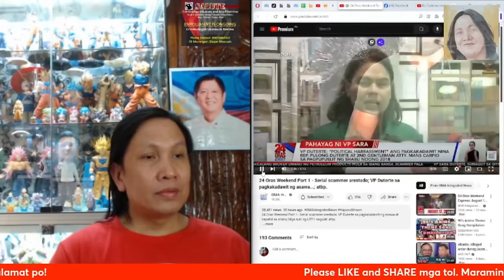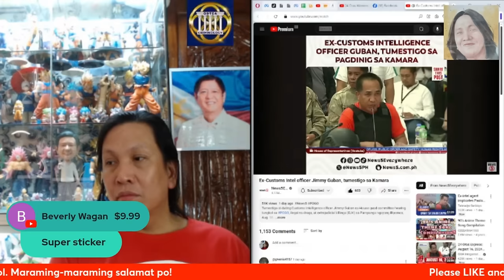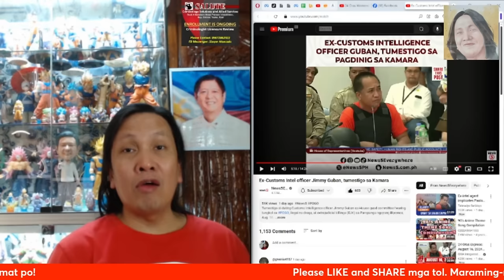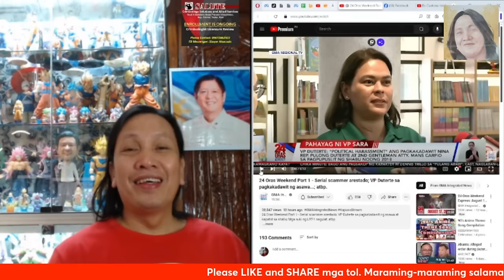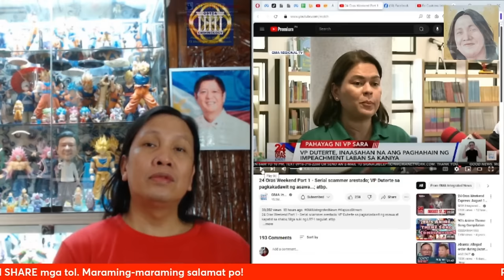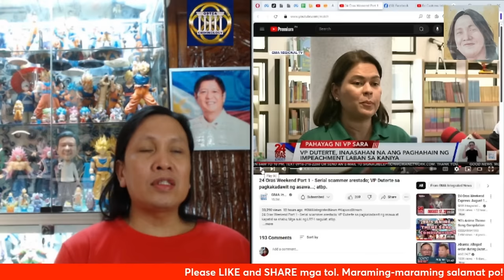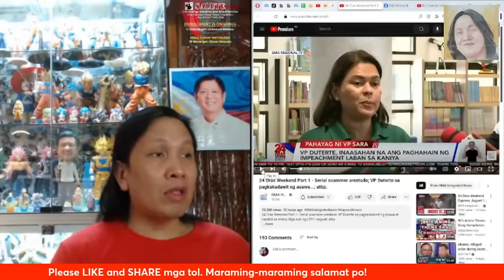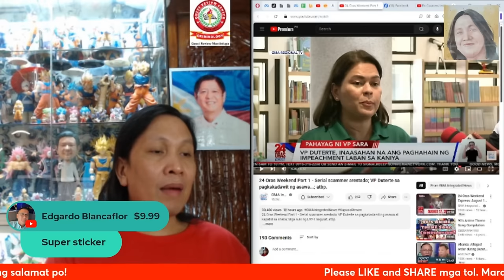Sara Duterte, nagcomment na!